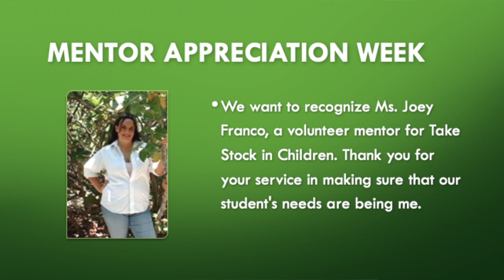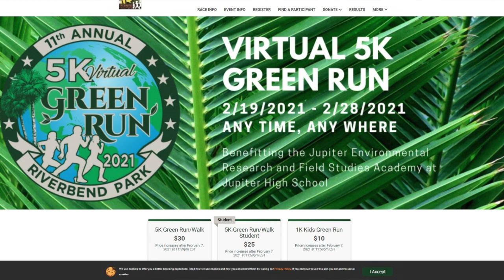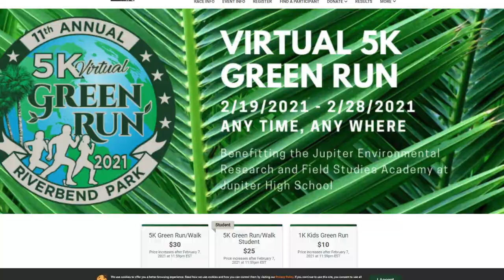1/25/21 JHS Student News